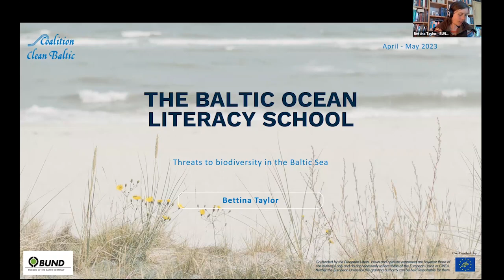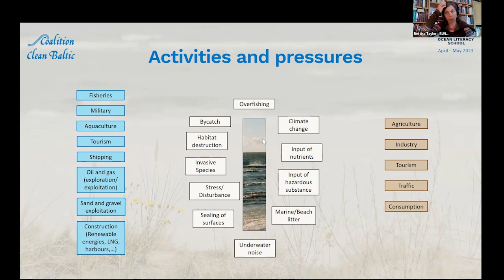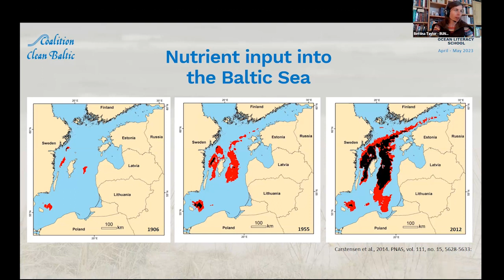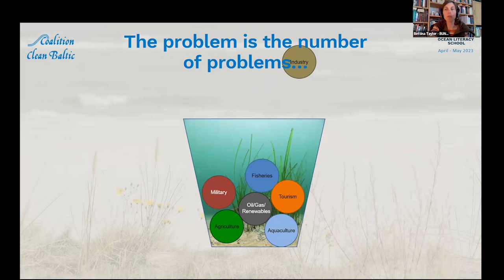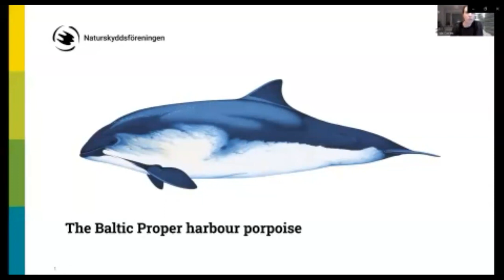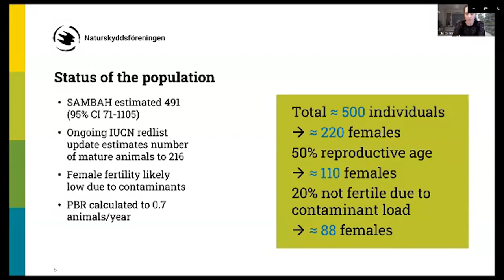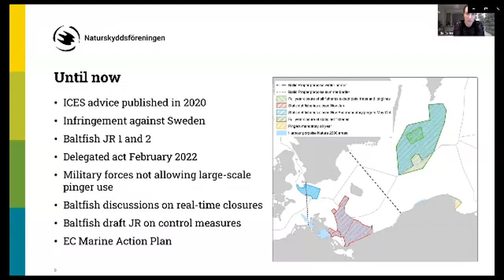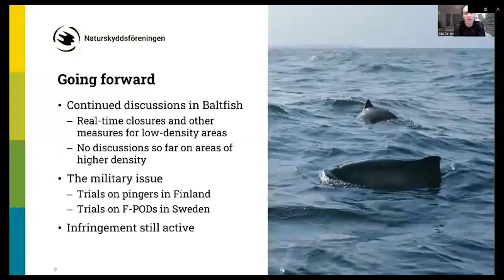Bettina Taylor & Ida Carlèn - BOLS 2023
Speakers:
- Bettina Taylor, CCB Working Area Leader Biodiversity & Friends of
the Earth Germany (BUND)
- Ida Carlèn, Swedish Society for Nature Conservation (SSNC)

This event is co-funded by the EU LIFE Programme.